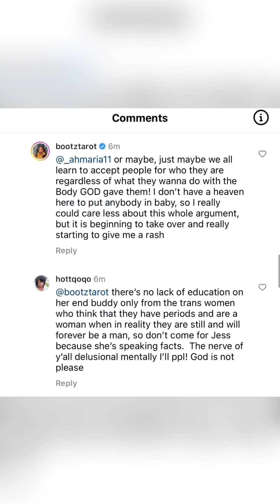BootzTarot Gender Talks: Trans Vs. Cis Women ⁉️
🚨 I’m definitely a very liberal live, and let live type of individual, but I would love to hear the opinion of my audience on this! I won’t glorify what I’ve been bearing witness to, but you can go to those celebrities pages and see the commentary for yourself! Y’all, I done pulled me off of my revamp for this so here’s my take!